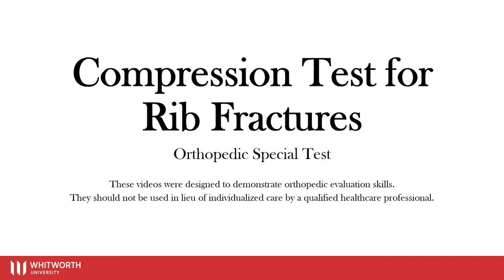Compression Test for Rib Fractures (Whitworth Athletic Training)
The Compression Test for Rib Fractures is an orthopedic special test utilized in evaluation of suspected rib pathology.